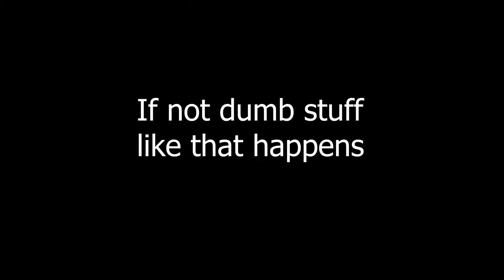Local sends and shenanigans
got to ride again after the rain and digging in socal and messed around with my friends